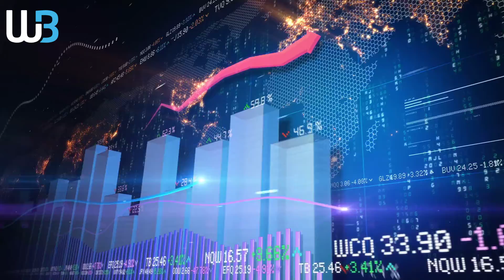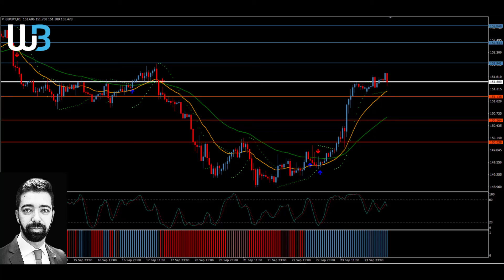Technical Analysis - GBPJPY (24.09.2021)